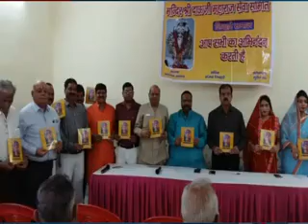patrika tv bulletin agra 28 october 2017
patrika tv bulletin agra 28 october